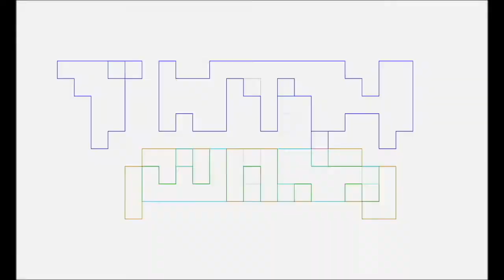TNTM Nerdy Fitness Vlog #12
Pablo Gunner is in the casa again to talk about his run, what he listened to, catching & evolving Pokémon, Chester Bennington & Linkin Park, in depth coverage of my second ab workout, y mas.